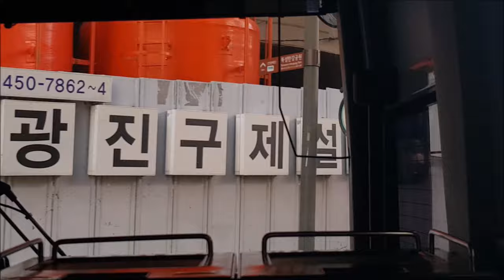[시외버스] 동서울터미널-양구시외버스터미널 주행영상(Dongseoul Bus Terminal-Yanggu Intercity Bus Terminal)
시외버스: 금강고속(우등)
경로: 동서울터미널-올림픽대교(5:09)-미사IC(15:53)-서울양양고속도로[화도분기점(24:33)-춘천분기점(53:43)]-중앙고속도로-춘천IC(1:05:29)-춘천시, 화천군 경계(1:17:52)-화천군, 춘천시 경계(1:27:22)-춘천시, 양구군 경계(1:33:41)-양구시외버스터미널